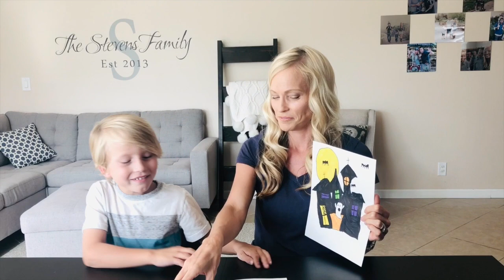How To Draw A Haunted House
How To Draw A Spooky Haunted House

Drawing a haunted house is easy when we break it down step by step. One step at a time, we will draw our haunted house. This haunted house is perfect for all levels, even beginners. Your haunted house will be spooktacular!

"Super Science Squad Fun For Kids", Offers a Wide Range of Quick. Easy and Fun activities for kids. Learning can be fun when you join the squad for some awesome projects and experiments. From paper rockets to dragons’ toothpaste and even exploding slime, we have some fun things on their way!